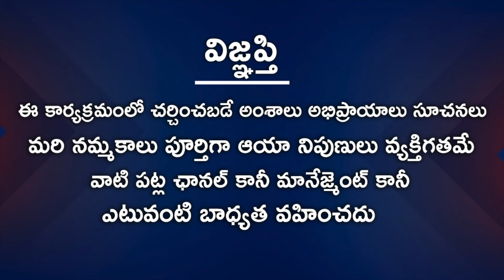Meena Rasi April 1st - 30th 2021 | Rasi Phalalu Telugu | Nanaji Patnaik | Pisces | మీనా రాశి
Watch Meena Rasi April 1st - 30th 2021 | Rasi Phalalu Telugu | Nanaji Patnaik | Pisces | మీనా రాశి.

Astrologer: Nanaji Patnaik
Anchor: Chandana
Producer: Rajasekhar Annabhimoju
Editing: Siva Prasad
Cameraman: Ganesh